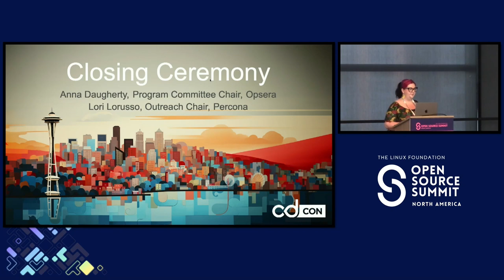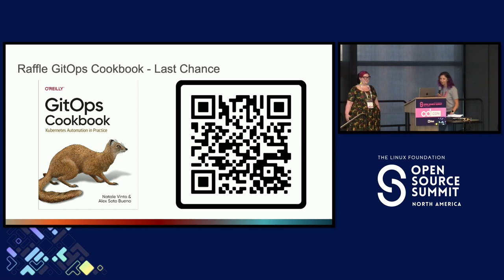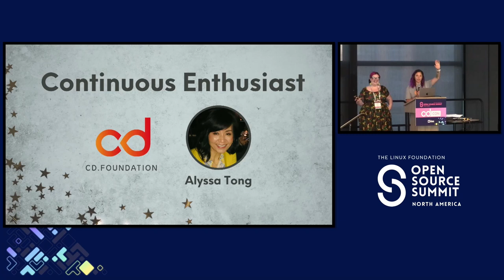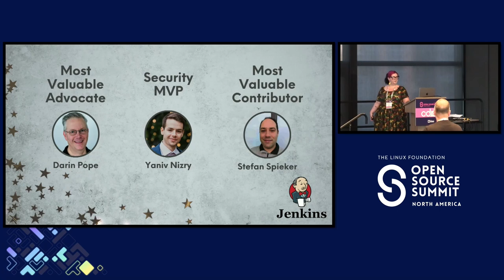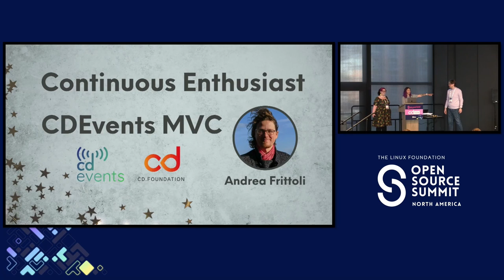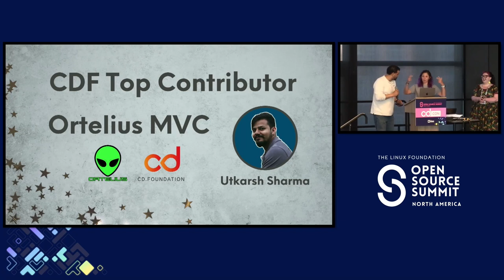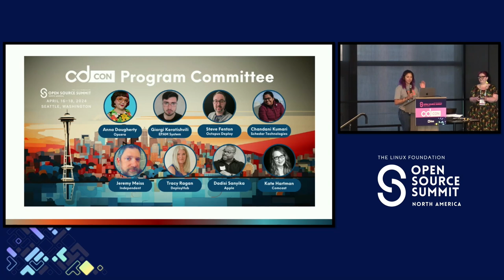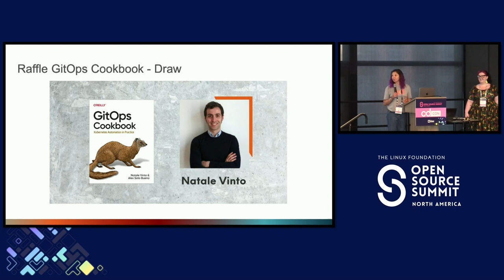cdCon Closing Session